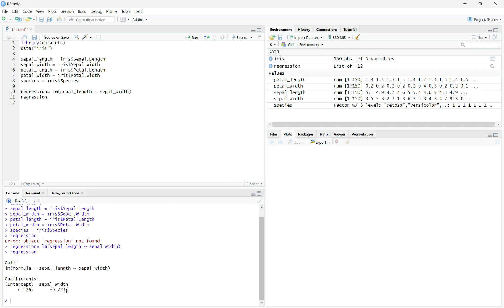Linear Regression in R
Introduction to R
Learn R
Programming with R
R Tutorial
Data Analysis
Data Science
Programming for Economics
Programming for Statistics